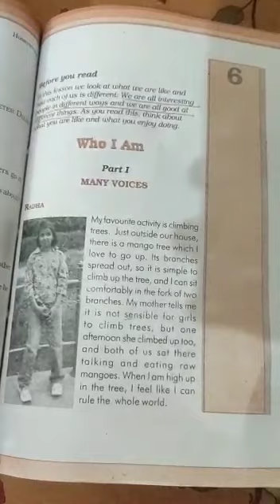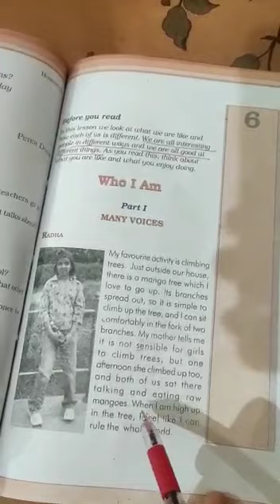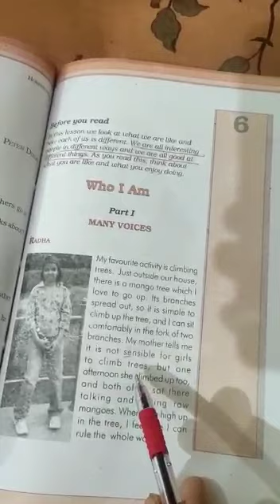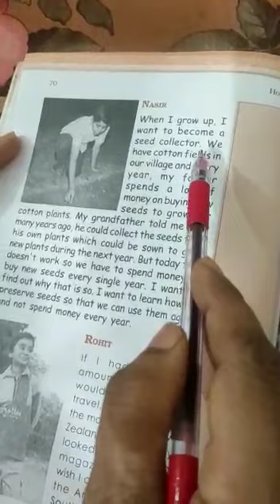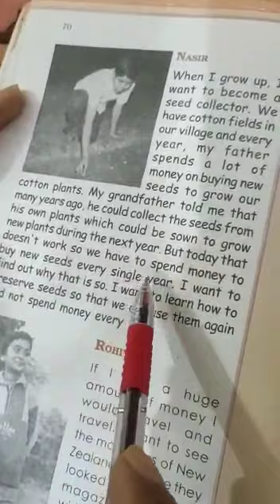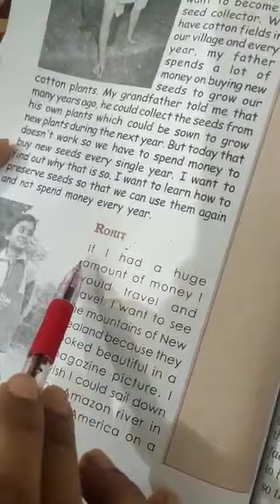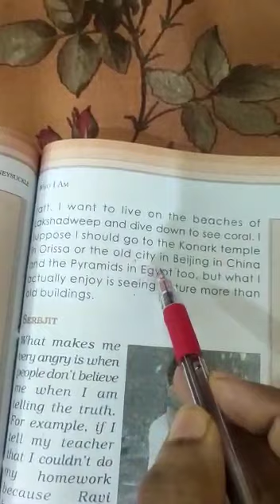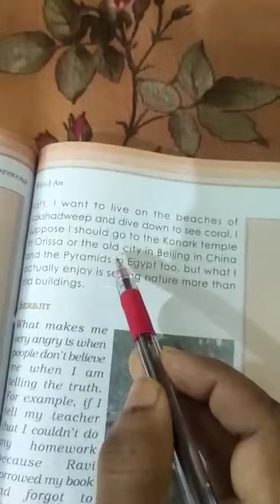Class 6th, Ch- 6, Reader